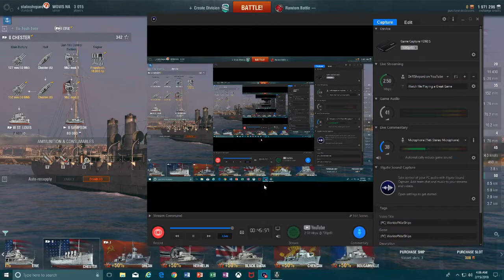(PC) World of Warships: first game play of three good matches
first time playing World of Warships and I have found it vary enjoyable and fun to play also made a team matte that your see in an up coming video of best team work